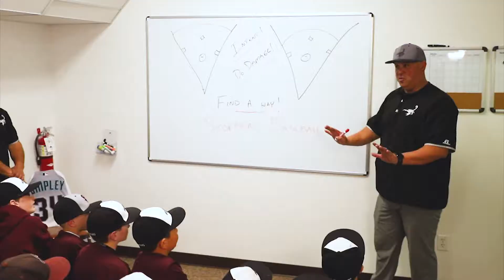Scorpions Academy FP NEW 15